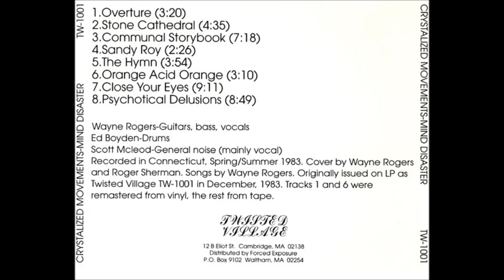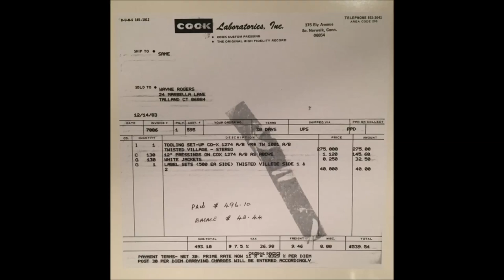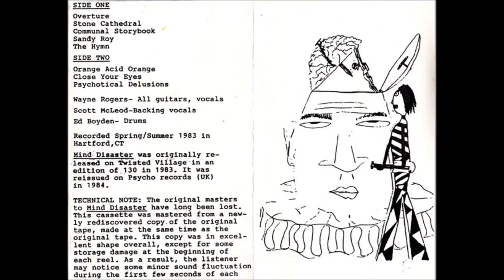Crystalized Movements - Close Your Eyes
"Mind Disaster", 1983